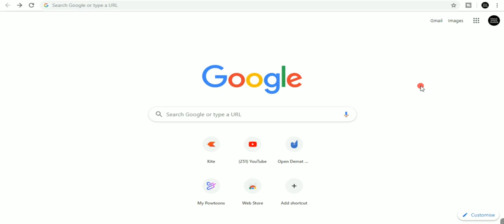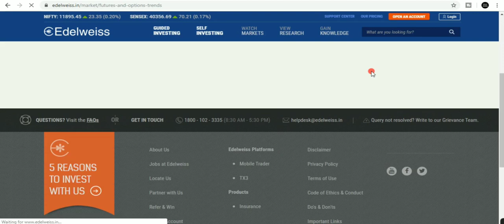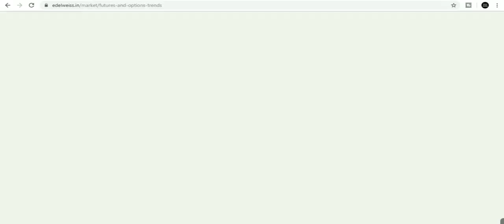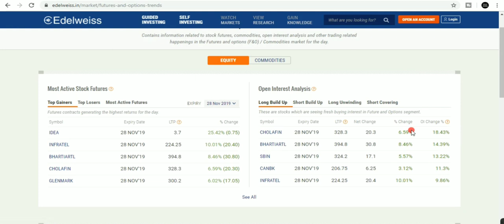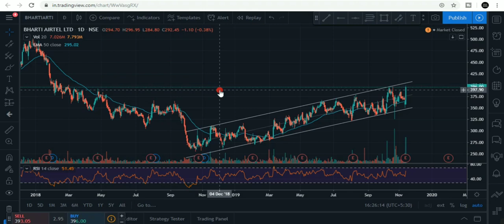How To Select Intraday Stocks One Day Before + short term stocks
•Open Free Demat & Trading Account in Zerodha ( Partner Link ) ✋️
About video:
This video help you to select intraday stocks as well as short term stocks.We need good movement or volatile stocks to do intraday, so this method will help you to select such stocks easily. Try this strategy of selecting stocks and earn good profit.

I have been using this method of selection of such stocks since one and the result was very favourable . so i need to share this strategy with you guys.

 STOCHASTICS,

6)What is stoploss and how to put stoploss in nifty banknifty options in zerodha normalor regular order

share market malayalam,  upstox malayalam,  zerodha malayalam,  supertrend malayalam,  stochastics malayalam,  ohari vipany,  live trading malayalam,  intraday live trading malayalam